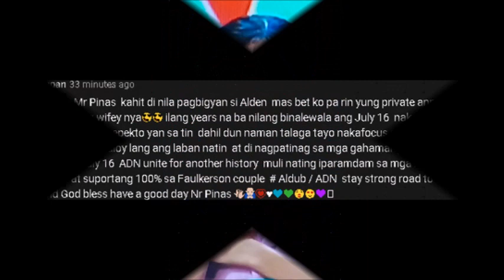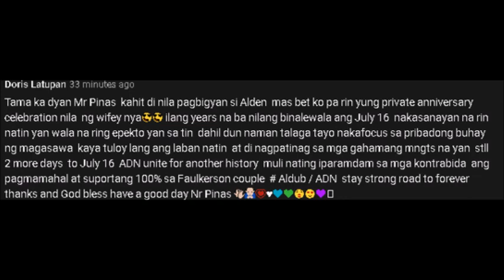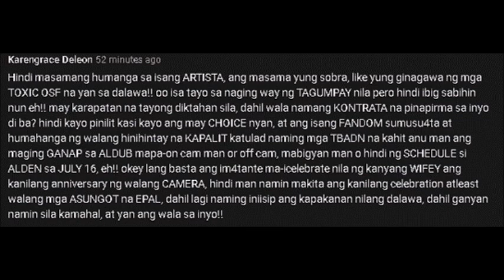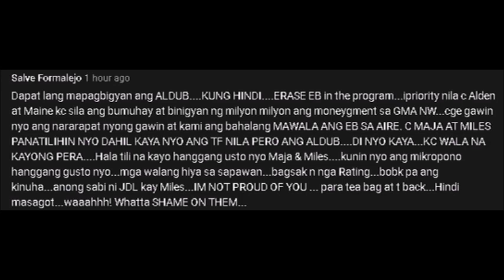HALA! MAINE, AYAW NANG PUMASOK SA EAT BULAGA!! ALDEN, NAKALUSOT SA PAGHAHATID KANINA!! ALAMIN NATIN!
Alam naman natin kung hanggang saan ang pagbibiro di ba?